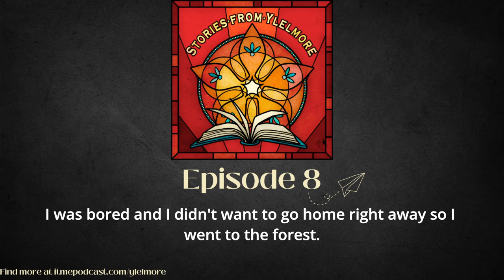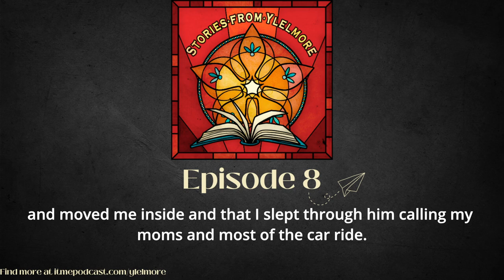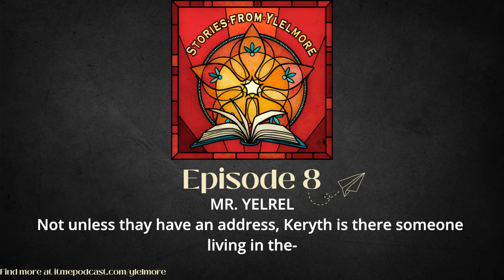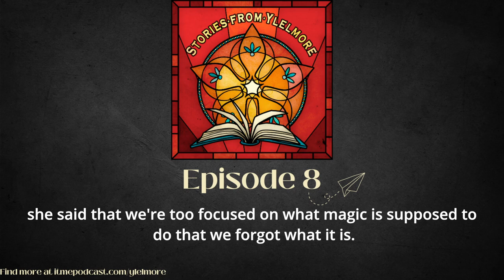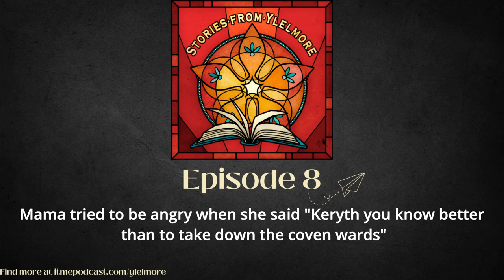Stories From Ylelmore 108: The End of the World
Episode 8: Keryth (she/her) finds the Man at the Edge of the World in the forest, but can't seem to prove they actually exist.